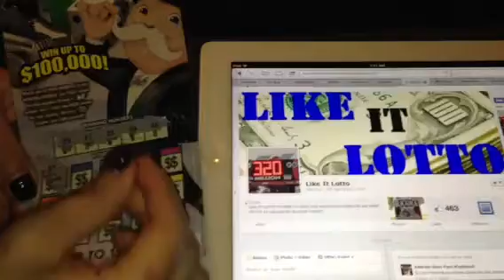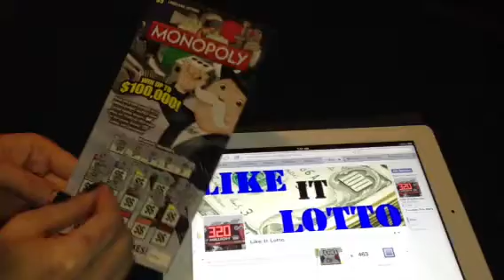Monopoly win from Like It Lotto